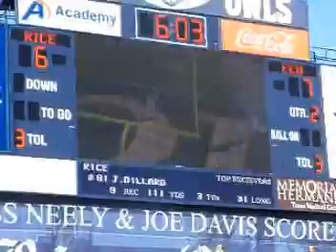11-18-06-3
rice vs ecu @ rice university